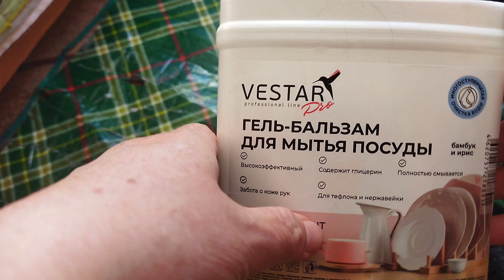Делаю полоски-заметки для рассады в стаканах и грунта из подручных материалов.